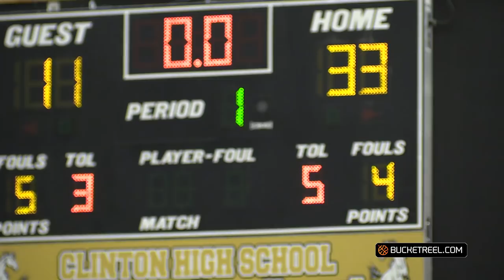Clinton Puts On A SHOW Against Goldsboro! Dunk City!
Clinton High School is a legit contender at the 2A level in NC! They defeated a previously unbeaten Goldsboro team by 40 points in this matchup! Despite Goldsboro having college level prospects such as Tyzhaune Claude (6'7"), Isaiah Wilder (6'4") & Christian Bullock (6'1"), Clinton had way too much on their end as well in guys like Dewane Lesane (6'2'), Kris Williams (6'1"), Zion Autry (6'5") & Xzavier Howard (6'5").